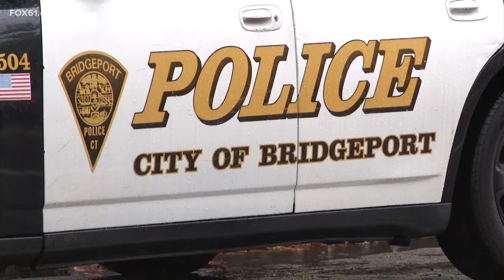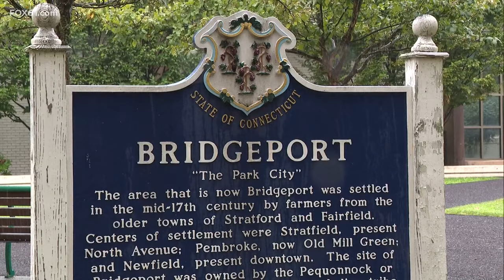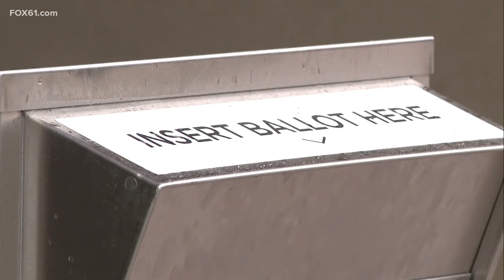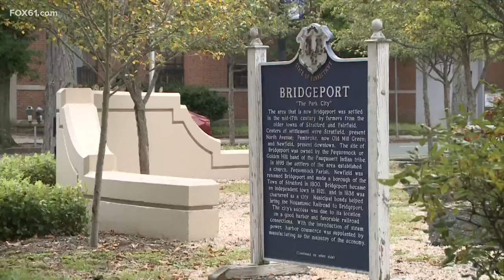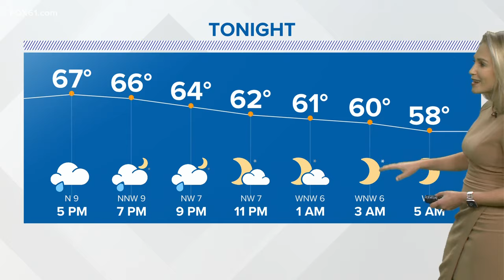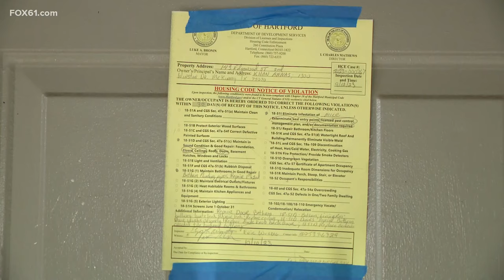Connecticut's top stories for September 18, 2023 at 6 p.m.